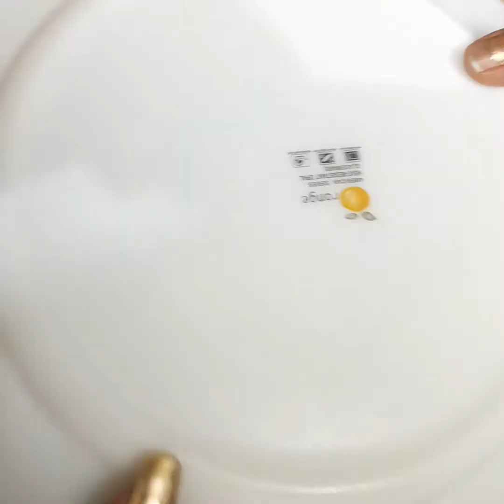Eggless chocolate cake soft sponge without oven | yummy 😋 | tasty 😋